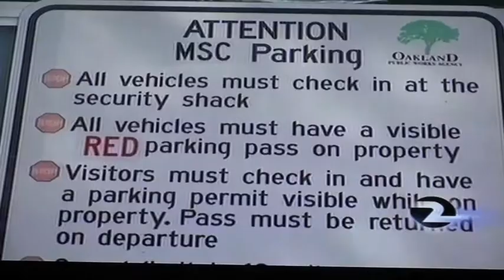Oakland SEIU1021 City Workers Face Hanging Nooses On The Job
Oakland SEIU 1021 city workers have faced hanging nooses on the jobs and these racist attacks continue on the job and have happened for many years.